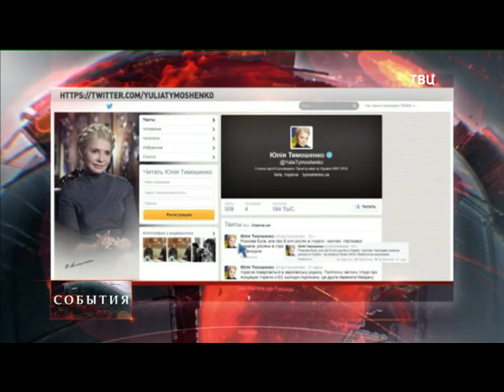Сашко Билый (Александр Музычко) был убит спецслужбами Украины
Милиция Украины открыла уголовное дело по факту убийства Александра Музычко, больше известного как Сашко Билый. Активист "Правого сектора" был смертельно ранен во время задержания силовиками. Как стало известно, спецоперация по ликвидации Музычко, проводилась сотрудниками СБУ.

25 марта в МВД Украины подтвердили убийство одного из руководителей "Правого сектора" Александра Музычко. Он был застрелен при задержании в ходе спецоперации украинских силовиков. По этому факту правоохранители возбудили уголовное дело по статье "Умышленное убийство". Тем временем стало известно, что спецоперация по ликвидации Музычко проводилась сотрудниками СБУ под прикрытием МВД Украины. Операцией руководил глава службы Валентин Наливайченко.

Музычко был застрелен в ночь на вторник недалеко от кафе "Три карася" под Ровно в ходе спецоперации силовиков по обезвреживанию вооруженной группировки на территории области. На его теле обнаружены несколько огнестрельных ранений. По информации регионального МВД, националист получил - два огнестрельных ранения спереди, одно - слева сбоку в грудь, и три ранения в голени.

Тем временем стало известно, что российские правоохранители объявят о прекращении международного розыска Александра Музычко после того, как получат официальное подтверждение его смерти. "Вопрос о том, поставить в розыск или снять с него, принимает оперативное подразделение, осуществляющее розыск. Снятие может произойти в случае, если ему приходит подтверждение о смерти", - сообщил источник РИА "Новости" в правоохранительных органах.

Один из самых активных бойцов "Евромайдана" Александр Музычко по прозвищу Сашко Билый в 90-е годы воевал в Чечне на стороне боевиков. Ранее он избил прокурора в Ровенской области Украины и пришел на заседание местной администрации с автоматом Калашникова. По официальной информации, Музычко руководил отрядом украинских наёмников и был личным телохранителем Джохара Дудаева и получил от него орден за боевые заслуги. После чеченской войны он переехал на Украину и стал активистом радикального "Правого сектора", а потом ярым бойцом "Майдана".

7 марта Следственный комитет России возбудил уголовное дело против Александра Музычко по статье "Создание устойчивой вооруженной группы (банды) в целях нападения на граждан и руководство ею".